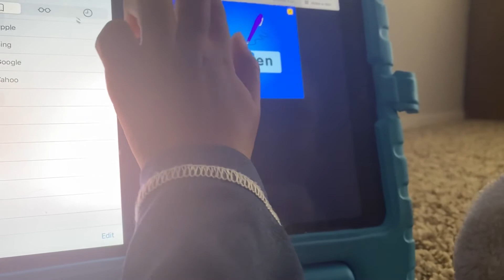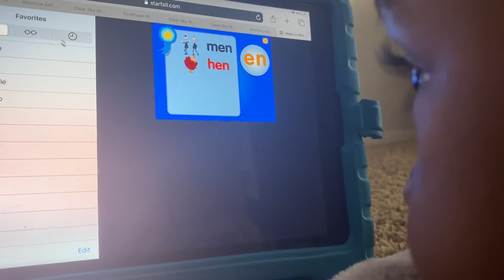Life of a busy bee 🐝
I’ve been super busy and haven’t really had the chance to vlog fr so here is a short video ft. me talking about some of the things I been having going on! Just something to post !